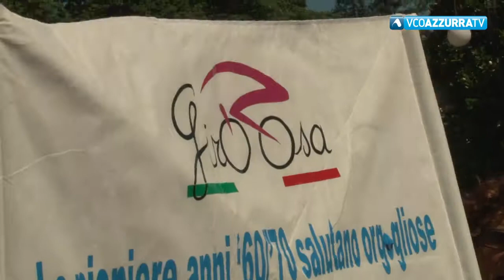Giro d’Italia Donne 2021 con la cronoscalata Formazza-Riale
15 dicembre 2020 - Una spettacolare cronoscalata con partenza da Formazza e l’arrivo a Riale, torna nel 2021 il Giro d’ Italia donne, nuova denominazione del Giro Rosa, quattro tappe in Piemonte, in linea di massima appuntamento a lunedì 5 Luglio 2021 per celebrare le gesta di Elisa Longo Borghini…